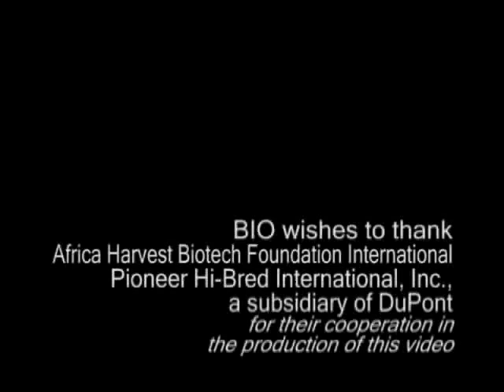Sorghum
Responding to the health and economic challenges of developing nations